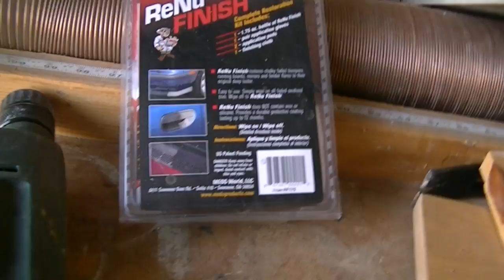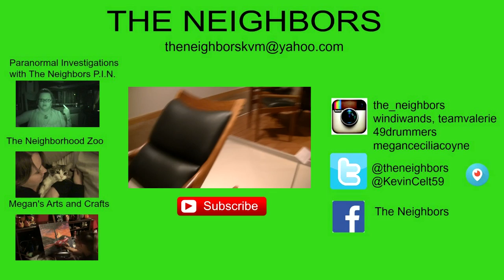YOUTUBER MEETUP IN NEW YORK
Kevin washes his truck - getting it ready for sale! Valerie gets a speeding ticket on her way to meet up with some fellow YouTubers. Check out Silvia Phillips.  Faith, Hope and Love

                    Kevin: 49drummers
                    Megan: meganceciliacoyne